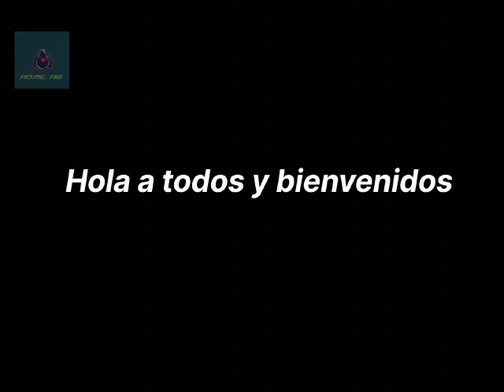shion misumi,debut av (información)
*Artista : Michael Online*